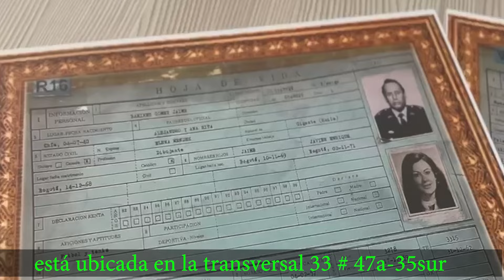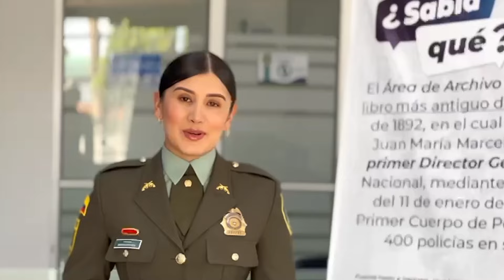Vocación Policial 30 de junio de 2024